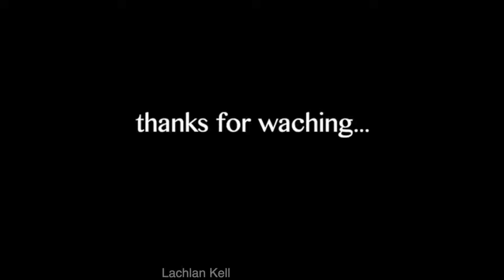Top 5 Dick Pics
What is your favorite pic and why